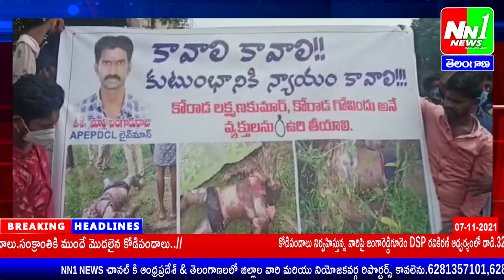07 11 2021 NN1 NEWS Bulletin.అస్సోం భాదితులకు అండగా నిలిచిన నకిరేకల్ MLA చిరుమర్తి.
అస్సోం భాదితులకు అండగా నిలిచిన నకిరేకల్ MLA చిరుమర్తి. .బస్సు డ్రైవర్ ఘరానా మోసంతో నార్కట్ పల్లి లో చిక్కుకుపోయిన 64 మంది వలస కూలీలు.